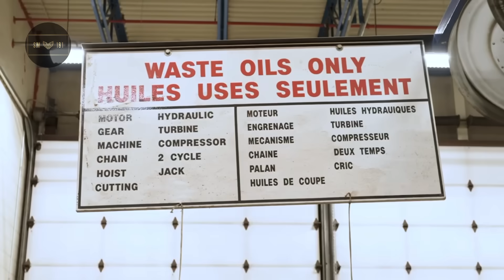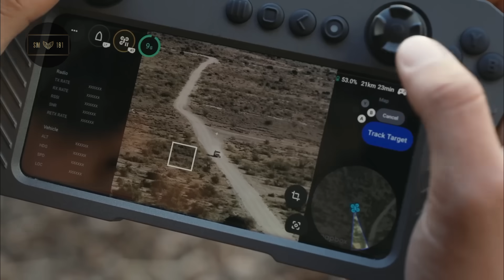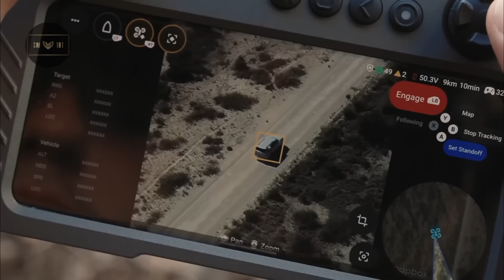10,000 Cell Phones, 1 Mission: Destroy Every Russian Drone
It doesn’t fire. It doesn’t jam. It just listens — and it’s winning the war.

Across the battlefields of Ukraine, a revolutionary AI system is changing how wars are fought — not with missiles, but with microphones. This is the story of Zvook, Sky Fortress, and the next-gen Vector drones… a story that NATO officials are calling "crazy" — and adversaries are calling terrifying.

What began with a voice cloning startup is now one of the most advanced acoustic detection networks ever used in combat. From garage-built cell phone towers to drone-mounted sound sensors, Ukraine has created an invisible shield that can hear incoming missiles, triangulate drone swarms, and guide counterattacks — all in real time.

This is not science fiction. This is acoustic warfare, and it’s already rewriting the future of modern combat.

👁‍🗨 Watch the full breakdown of how Ukraine's AI-powered sound network is outmaneuvering one of the world's largest militaries.

All third-party footage and imagery used in this video are either:
 Public domain,
 Sourced from government or military archives (e.g., U.S. Department of Defense, NATO, Ministry of Defence Ukraine, etc.).